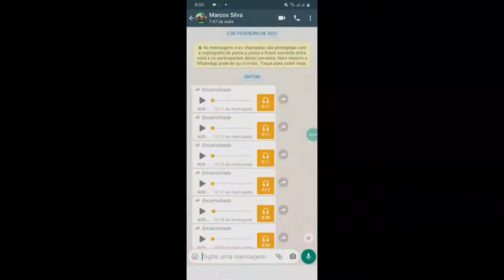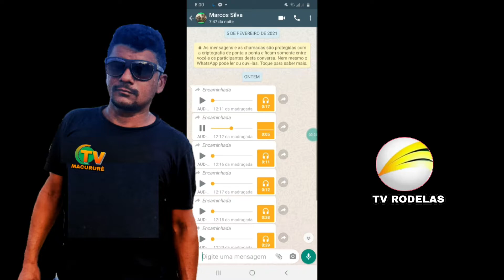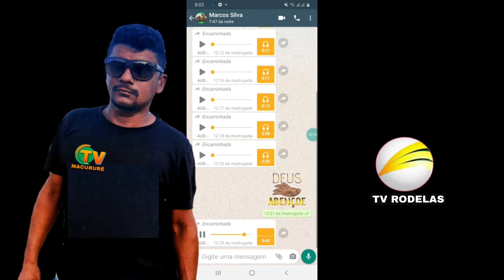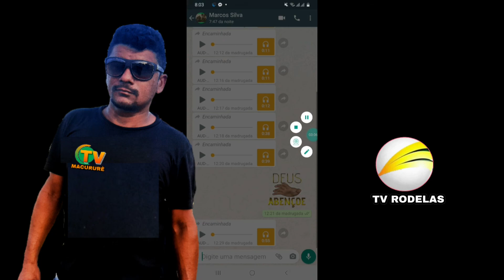A DIVULGAÇÃO É A ALMA DO NEGÓCIO. divulgue aqui a sua empresa